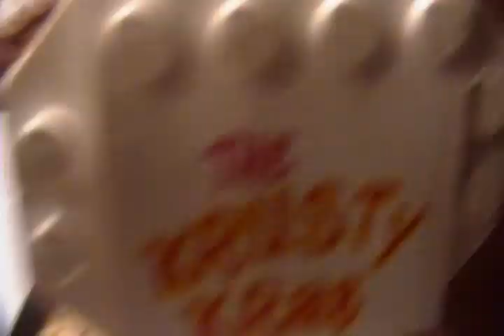Lego Spongebob In The Middle Of A Hailstorm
Spongebob,Patrick,Squidward are trapped outside the Krusty Krab during a hail storm.